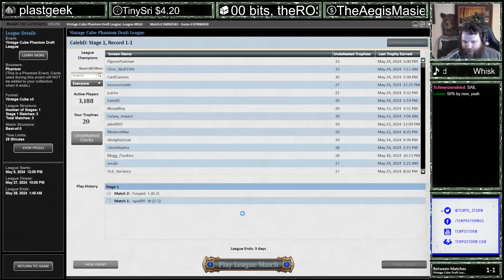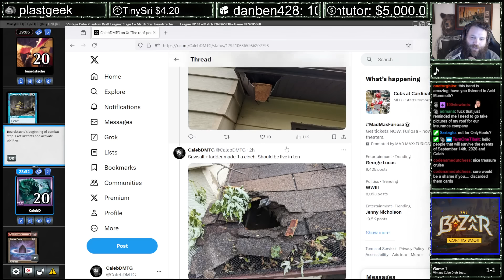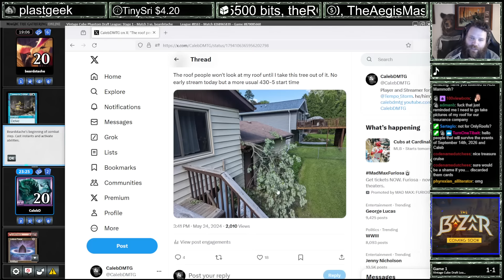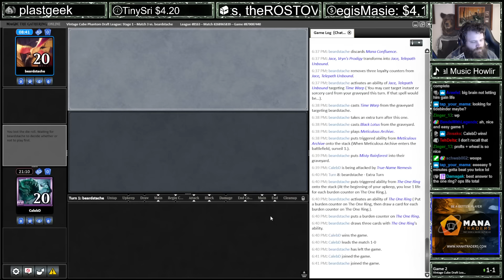GIGAWEIRD Card Draw Prowess | Vintage Cube | MTGO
Credits:
Logo Artwork by Daggers4Teeth Timestamps
00:00 Drafting
11:20 Round 1
25:14 Round 2
33:51 Round 3

Decklist:
CREATURE
1 Chrome Host Seedshark
1 Duelist of the Mind
1 Goldspan Dragon
1 Magda, Brazen Outlaw
1 Oliphaunt
1 Slickshot Show-Off
1 Soul-Scar Mage

ARTIFACT
1 Chrome Mox
1 Coalition Relic
1 Lotus Petal
1 Memory Jar
1 Talisman of Curiosity
1 Talisman of Indulgence

INSTANT
1 Consider
1 Pyrokinesis
1 Sail into the West

ENCHANTMENT
1 Dream Halls
1 Proft's Eidetic Memory

SORCERY
1 Elemental Eruption
1 Lrien Revealed
1 Mizzix's Mastery
1 Rite of Flame
1 Time Spiral
1 Timetwister
1 Wheel of Fortune

LAND
1 Forest
4 Island
1 Misty Rainforest
5 Mountain
1 Shelldock Isle
1 Spirebluff Canal
1 Volcanic Island

SIDEBOARD
1 Baleful Strix
1 Birgi, God of Storytelling/Harnfel, Horn of Bounty
1 Creeping Tar Pit
1 Generous Ent
1 Hard Evidence
1 Haywire Mite
1 Hostile Investigator
1 Imperial Seal
1 Kappa Cannoneer
1 Lim-Dl's Vault
1 Mox Opal
1 Selfless Spirit
1 Thraben Inspector
1 Touch the Spirit Realm
1 Watery Grave